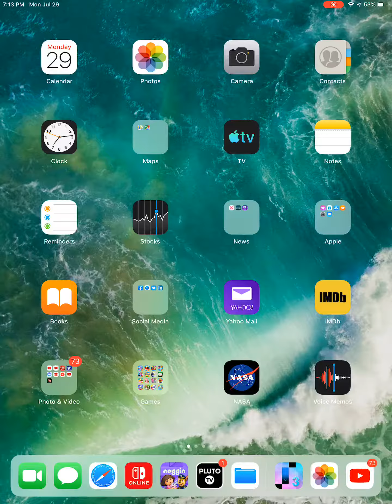Just for fun